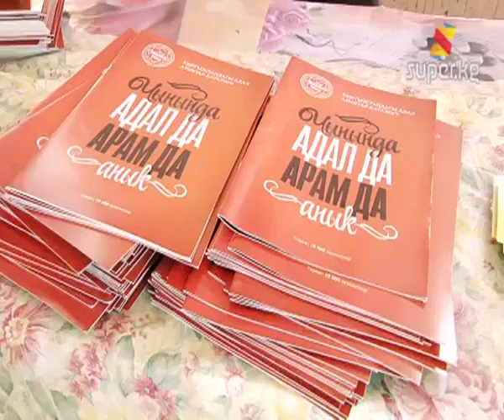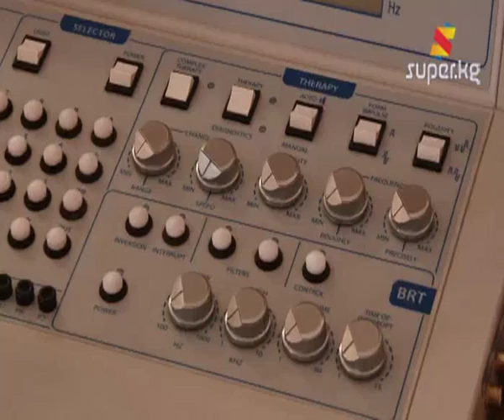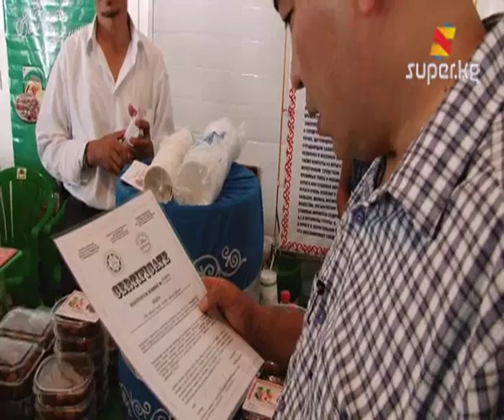Биринчи жолу халал азык-түлүктөр жарманкеси болду